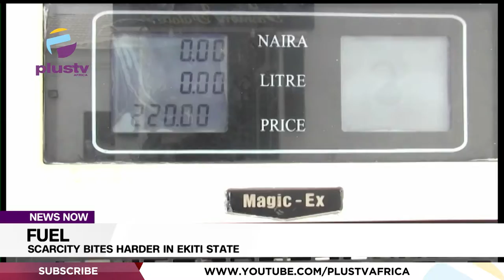Fuel Scarcity Bites Harder In Ekiti State | NEWS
As fuel scarcity bites harder in Ekiti State, President of the National Association of Nigeria Students (NANS), Comr. Sunday Asefon has been speaking.